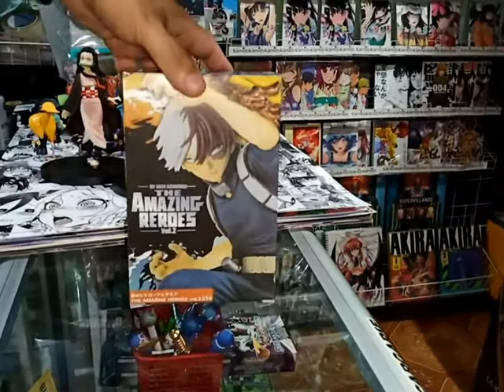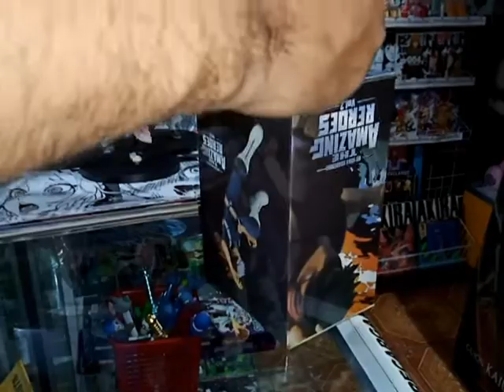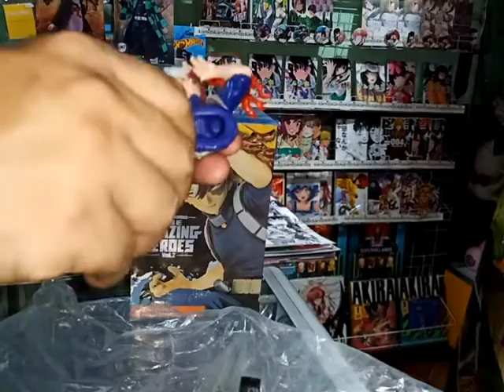Unboxing de Figura de Todoroki My Hero Academy Marca Bampresto